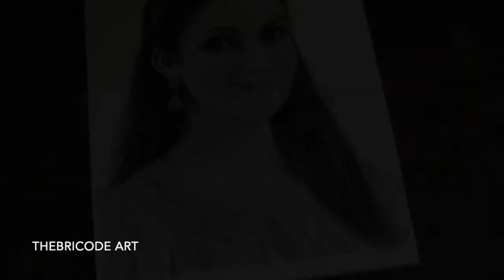Drawing Divyanka Tripathi | thebricode art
sketch of divyanka tripathi
using Charcoal and graphite pencils on canson paper

Material used:

Staedtler  mars pencils

steadtler mars black pencils

paper stumps